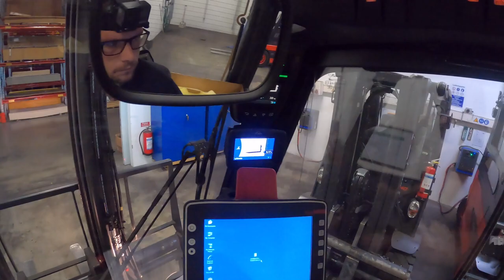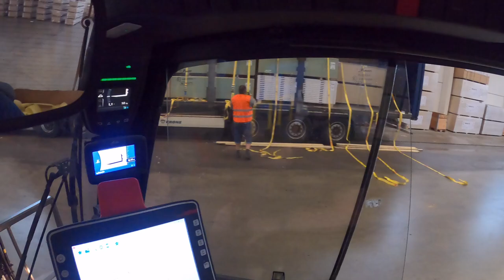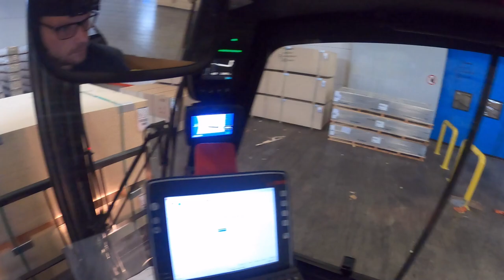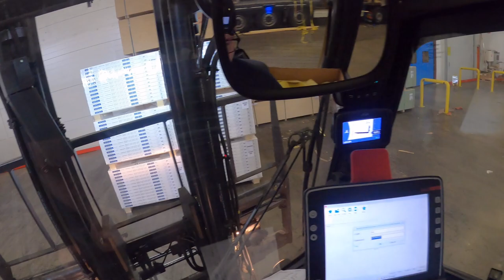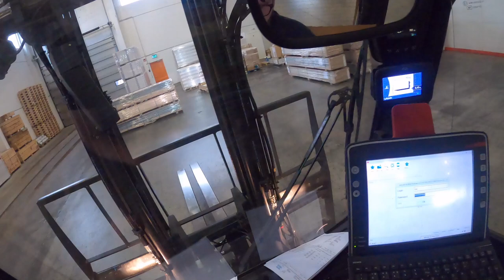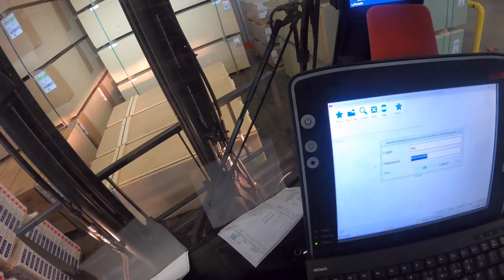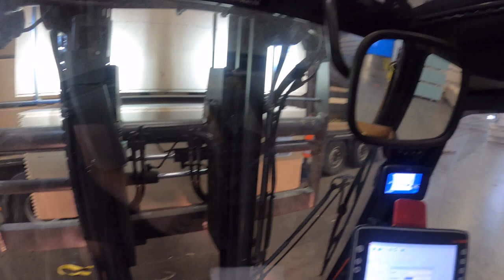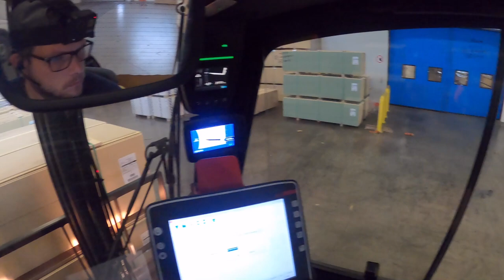5-ton electric forklift trucks: Unloading mixloaded trailer and sorting at the same time!!